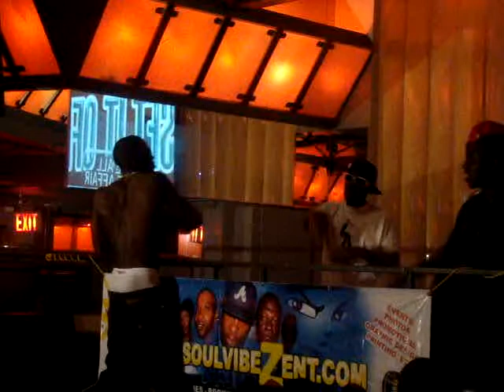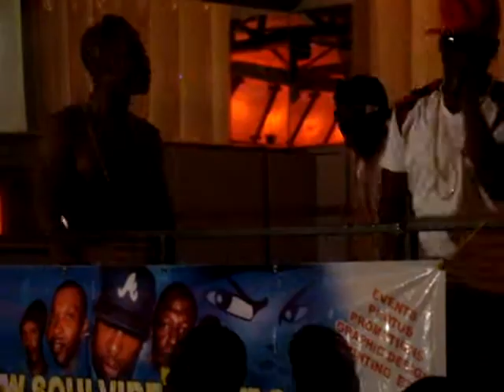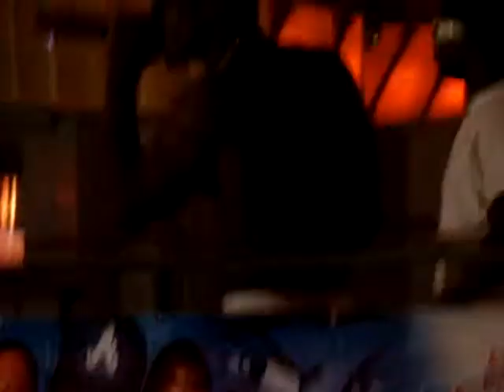TommY-G - Live In Hamilton -Girls Gone Wild Tour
@ 77 nightclub